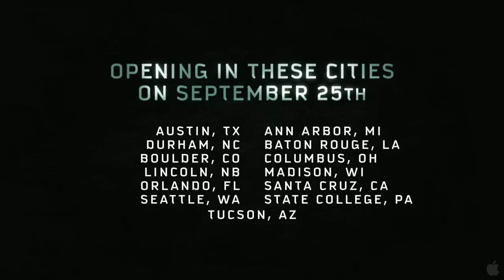Paranormal Activity (2007) Atividade Paranormal - Trailer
Casal é perseguido por um espírito demoníaco dentro de sua própria casa. Dispostos a desvendar o mistério, eles usam uma câmera para captar as estranhas atividades paranormais que acontecem.